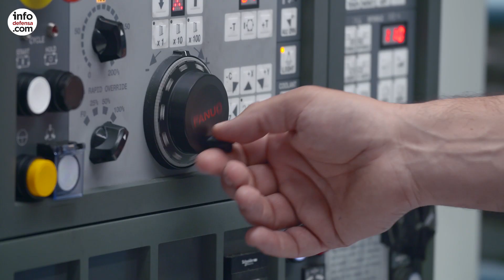El programa FCAS marcará las próximas décadas de la empresa española ITP Aero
Álvaro Santodomingo es director ejecutivo del negocio de Defensa de ITP Aero, el principal fabricante español de motores aeronáuticos y turbinas. Subraya en una entrevista a Infodefensa.com que el FCAS marcará las próximas décadas y será clave en el desarrollo de nuevas tecnologías y profundiza en el papel que tendrá ITP Aero en el pilar del motor.